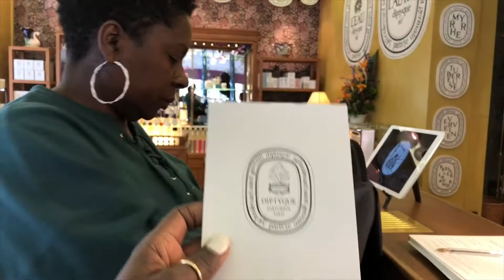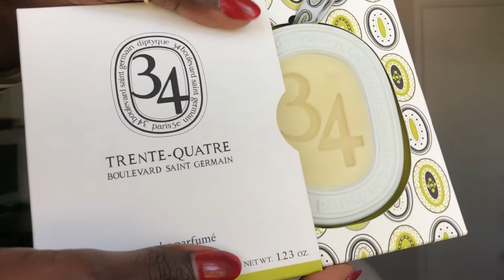Exclusive Diptyque Flagship Store Tour & Haul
An exclusive behind the scenes tour of Diptyque's flagship store in Paris, France.

Products Mentioned:

1. Rose Delight Candle
2. 34 Scented Oval
3. L'Ombre Soap
4. Paris Candle -- Not available online
5. Rose Rollerball Perfume
6. Rose Shower Foam